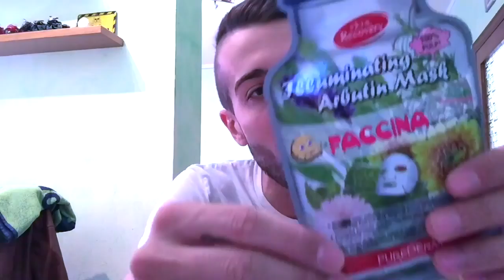ISSIMA91 PROVA I NOSTRI PRODOTTI! | Purederm Italia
Se vuoi puoi contattarci telefonicamente e ti indirizzeremo verso il rivenditore più vicino: 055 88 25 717